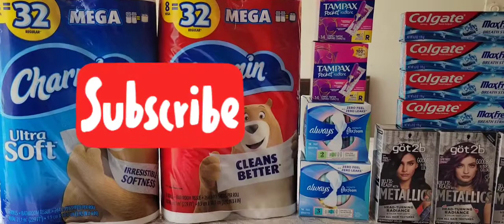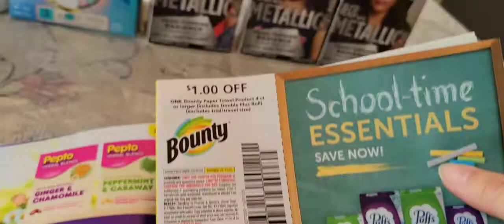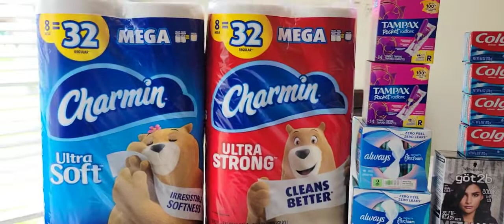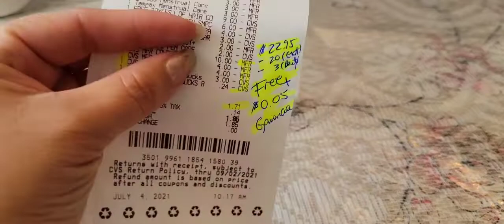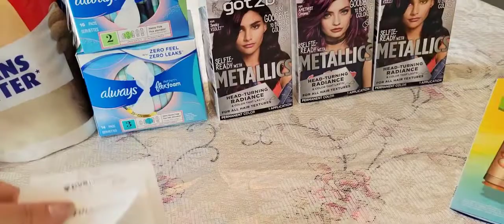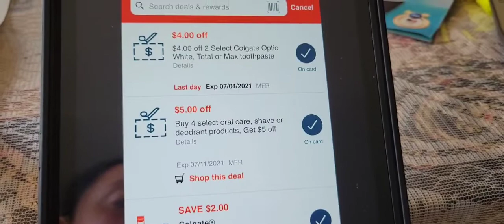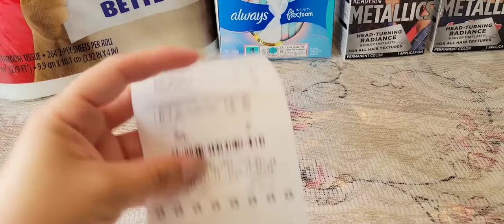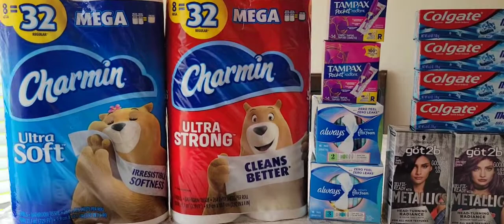CVS 07/04-07/10 🛑🛑🤯🤯 Nuevos Glitches... $90x$1... Colgate Ganancia d $7... Así comenzamos semana🙈❤